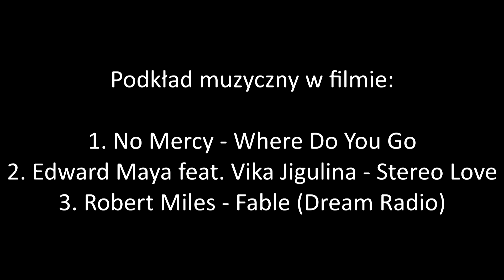Rozładunek wind (układnic) dla magazynu wysokiego składowania we Wronkach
W sobotę 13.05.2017r rozładowywano ponadgabarytowy ładunek  (windy) przywieziony w nocy z czwartku na piątek do nowo powstałego magazynu wysokiego składowania Amiki. Rozładunek trwał od około 8 rano do godziny 14.

W filmie manewry z windami na terenie GSów, wjazd na teren budowy, rozładunek jak i składanie naczep ciągników siodłowych.
Część z ujęć w animacji poklatkowej.

W filmie wykorzystano następujące utwory muzyczne:
*Robert Miles - Fable (Dream Radio)
*Edward Maya feat. Vika Jigulina - Stereo Love
*No Mercy - Where Do You Go

Serdecznie pozdrawiam rozmówców z tamtego dnia, którzy również przypatrywali się tej operacji i dyskusją umilili te kilka godzin spędzonych w bazie GSów :)